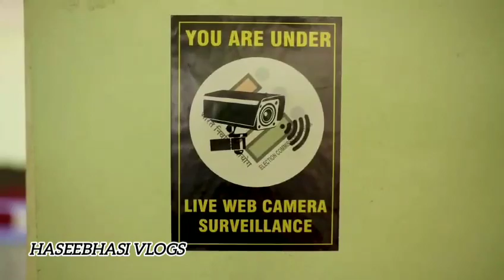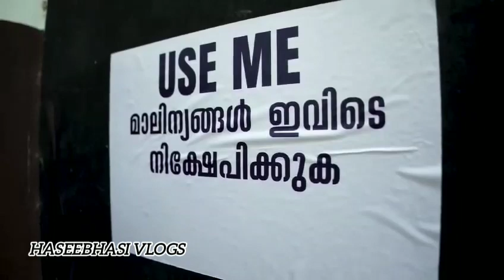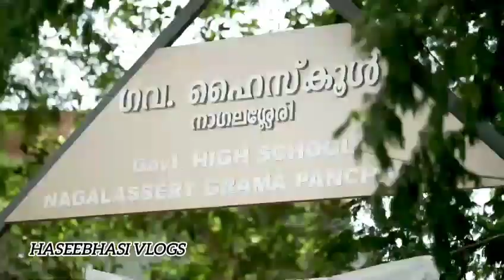SSLC പരീക്ഷയിൽ 100% വിജയം നേടി എന്റെ സ്കൂൾ